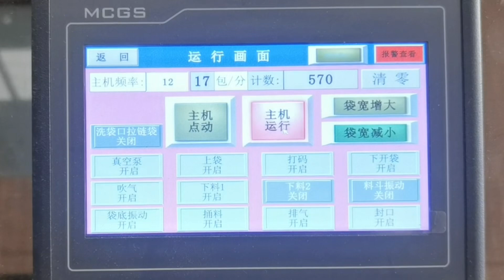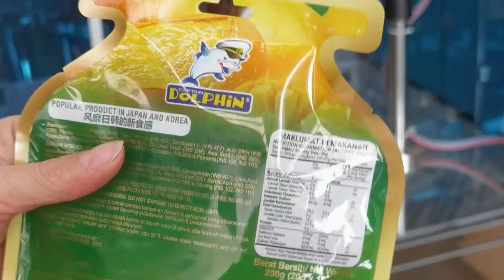Pre-made bag packaging machine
More details contact coco